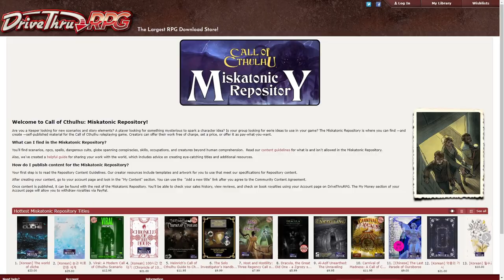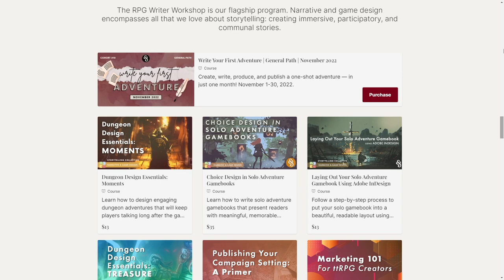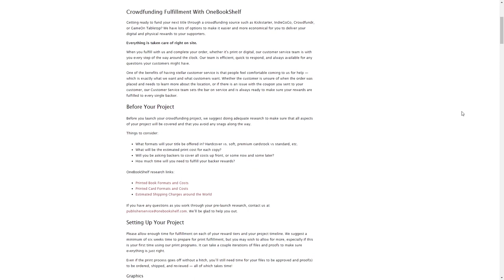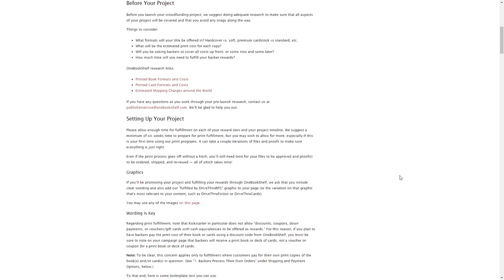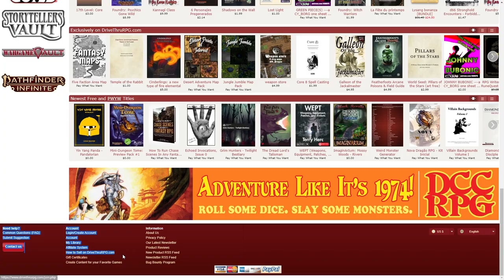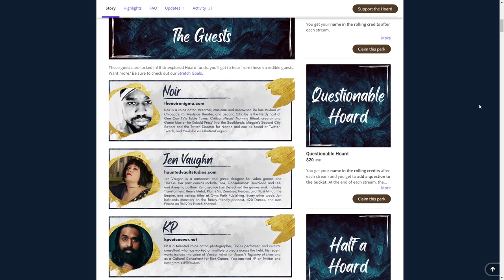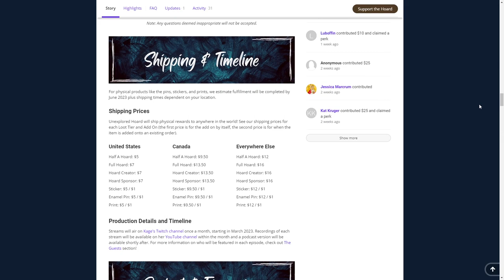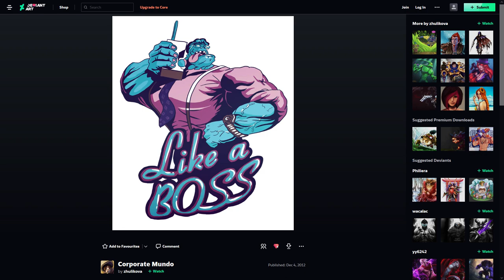How to Publish Your TTRPGs featuring DriveThruRPG Community Representative Kage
How to publish your TTRPG content on the biggest online marketplace for self-publishing, DriveThruRPG, which is now linked to the Roll20 Virtual Tabletop marketplace, supports print on demand, and hosts popular community content marketplaces from D&D (Dungeon Masters Guild, or DMs Guild), Pathfinder (Pathfinder Infinite and Starfinder Infinite), Call of Cthulhu (Miskatonic Repository) and more! DTRPG's community relation representative, @rage_kage_games, joins us to walk you through all your publishing options as well as discuss her other endeavors like her work with the Storytelling Collective and her idea for an interview show with industry professionals about their hobbies!

TIMESTAMPS:
0:00 Introduction
1:47 Discover your new favorite roleplaying game with Constellation, an anthology of zines from 12 independent creators. Constellation is packed with action, horror, and intimate emotional experiences. It includes new adventure settings and games for one, two, or more players. Constellation is available as a digital edition and a physical book, marking the first print run for many of the zines. Learn more and back today at
2:39 Welcoming DriveThruRPG's Community Relation Representative, Kage
3:51 Storytelling Collective classes and communities for aspiring creators new to designing content
7:48 DriveThruRPG digital publishing options for content you create
10:28 Physical print on demand options from DriveThruRPG and other types of products it supports
12:29 Crowdfunding campaign support and fulfillment with DriveThruRPG
13:20 Marketing and promotional tools on DriveThruRPG
16:05 Setting up a publisher account on DriveThruRPG
17:55 Getting support and help from DriveThruRPG's community team
18:42 Kage's own crowdfunding campaign to launch an interview show with TTRPG creators about their non-TTRPG hobbies: Unexplored Hoard, funding at
22:20 Rewards for backing Unexplored Hoard and where to find the show for free if it funds
25:27 Inspiration for launching the Unexplored Hoard interview show
27:26 Kage's other activities and hobbies
29:28 Kage's video game streaming and where to follow her work
31:44 Upcoming projects from Kage
33:34 Final thoughts
35:24 Conclusion